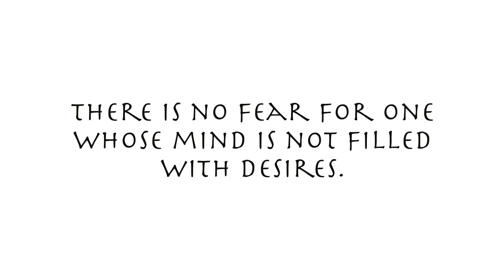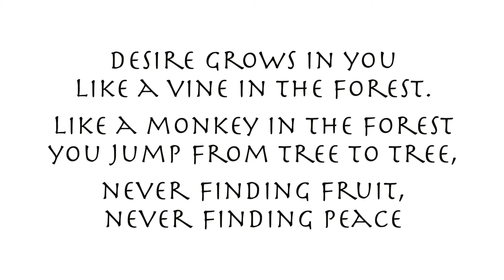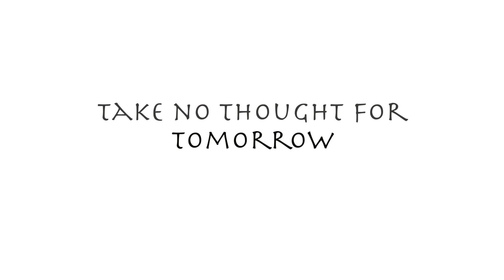Enemies of Peace Vlog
Fear and Desire keep us from dwelling in peace. Darrell shares how detaching from those negative thoughts frees us. Once we detach from those thieving thoughts, we can enjoy the things that are.